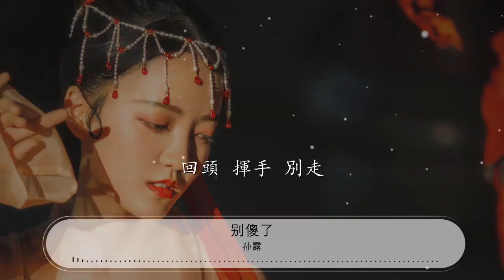別傻了 - 孫露『我告訴自己別傻了』【動態歌詞Lyrics】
孫露

00:00 別傻了 - 孫露
00:11 詞：徐樂同,孫露
00:23 曲：徐樂同
00:35 你這樣突然消失了

00:39 可當時我卻傻着

00:42 留下我一個人生活

00:46 我還能做些什麼

00:50 關於你只能聽說

00:54 我想你一定也哭過

00:58 左手還爲你空着

01:01 可又能怎樣呢

01:04 我告訴自己別傻了

01:08 可那些回憶太美了

01:14 放掉也是一種煎熬

01:17 時間知道

01:20 我告訴自己別傻了

01:24 我還在原地等你啊

01:30 回頭 揮手 別走

01:54 你這樣突然消失了

01:58 可當時我卻傻着

02:02 留下我一個人生活

02:06 我還能做些什麼

02:10 關於你只能聽說

02:13 我想你一定也哭過

02:17 左手還爲你空着

02:21 可又能怎樣呢

02:24 我告訴自己別傻了

02:27 可那些回憶太美了

02:33 放掉也是一種煎熬

02:37 時間知道

02:39 我告訴自己別傻了

02:43 我還在原地等你啊

02:49 回頭 揮手 別走

02:57 我告訴自己別傻了

03:00 可那些回憶太美了

03:06 放掉也是一種煎熬

03:10 時間知道

03:12 我告訴自己別傻了

03:16 我還在原地等你啊

03:22 回頭 揮手 別走